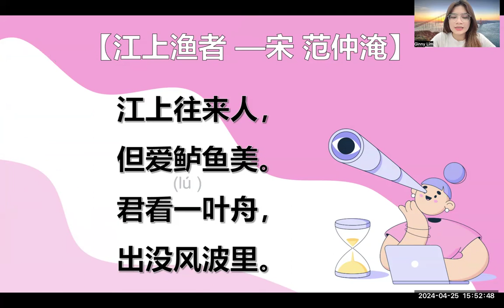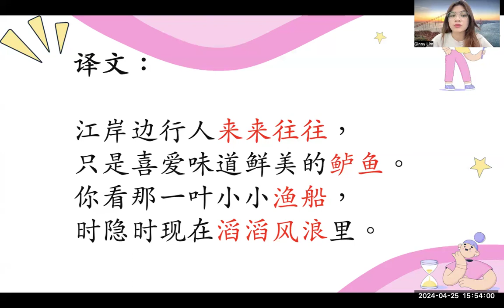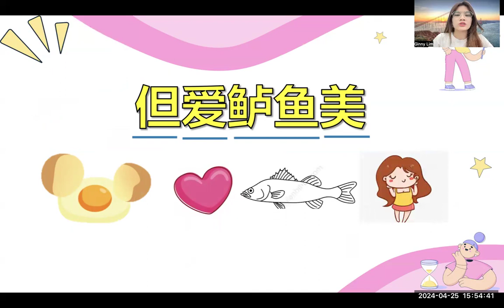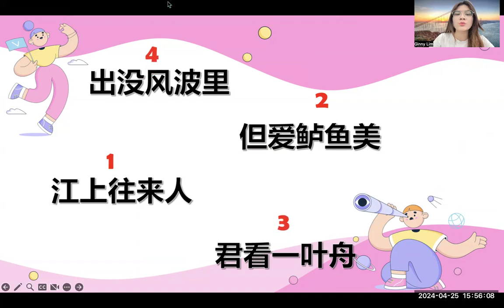古诗原来那么简单